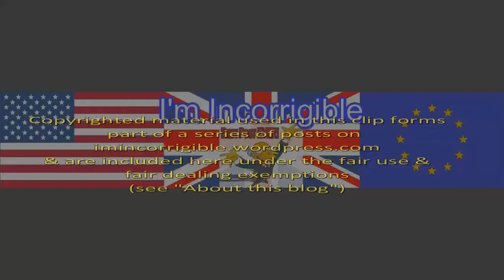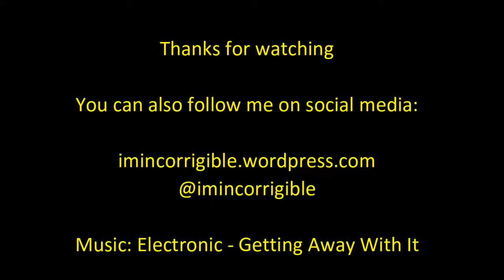Munich ceasefire agreement over Syria bombing - a false dawn?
The Sunday Politics 14 February 2016